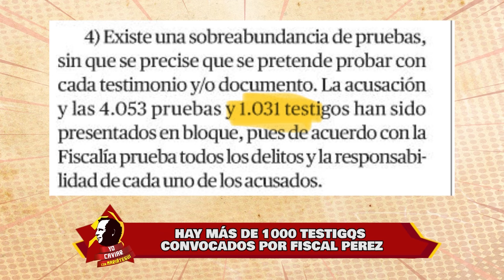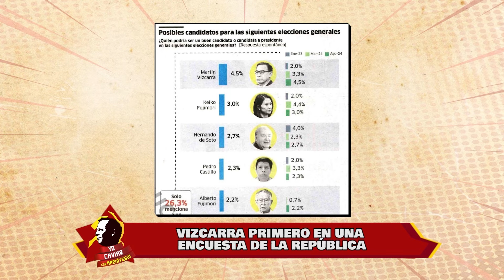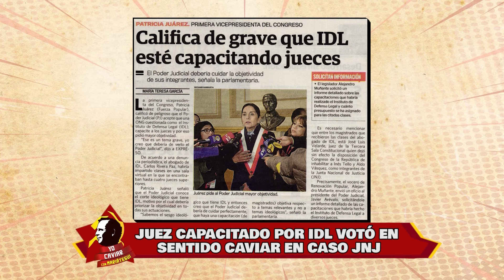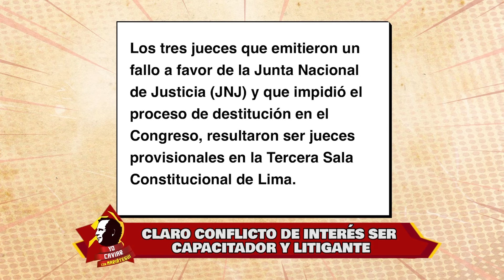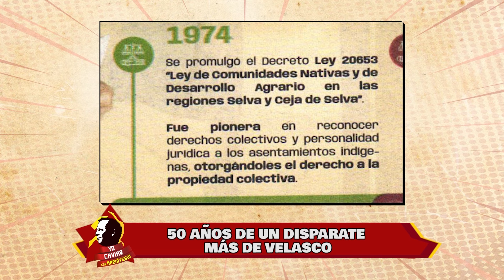Yo Caviar - AGO 13 - 1/1 | Willax